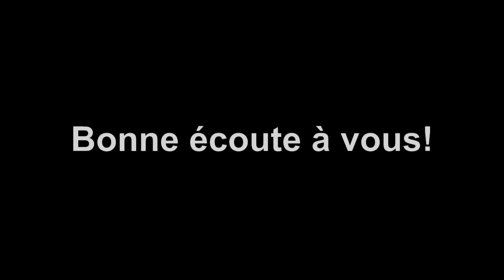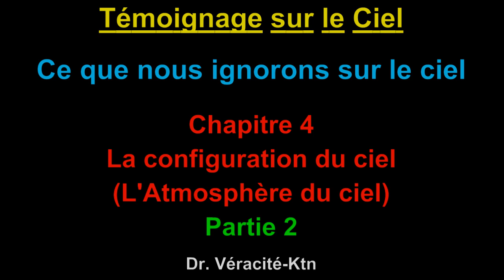Ce que nous ignorons sur le ciel Chap 4: L'Atmosphère du ciel part 2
Dans cette vidéo, suivons une longue série de témoignages/révélations sur le Ciel Bon visionnage et excellente méditation spirituelle

QUI SUIS-JE?

4-L’Afrique
-Juin 1997 au Congo
-Le Vivre-Ensemble : Possible dans l’Afrique d’aujourd’hui ?
-Le Noir, le Nègre, l’Africain et le Ridicule
6-SECRETS DEVOILES
-Un regard revolver?